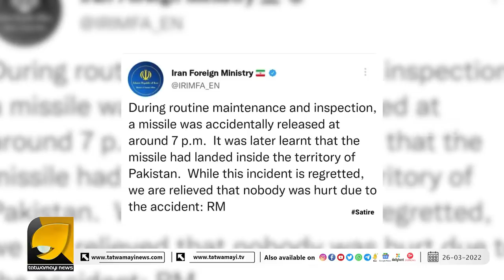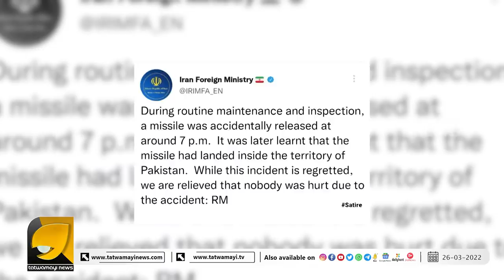നാലുപാടുനിന്നും പാകിസ്ഥാനിലേക്ക് മിസൈൽ എന്താണ് സംഭവിക്കുന്നതെന്ന് ഇമ്രാൻഖാൻ I PAKISTAN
പാകിസ്ഥാന്റെ മിസൈൽ പ്രതിരോധം വെറും കളിപ്പാട്ടം രാജ്യത്തേക്ക് മിസൈൽ പ്രവാഹം വീണ്ടും